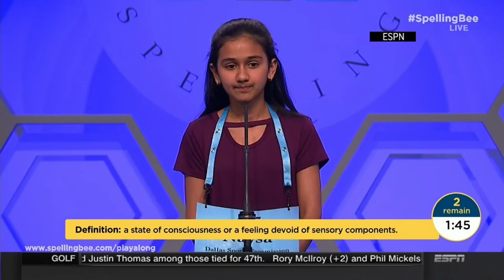Karthik Nemmani, 14, Wins National Spelling Bee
14-year-old Karthik Nemmani of McKinney, Texas won the Scripps National Spelling Bee. He correctly spelled "koinonia" after runner up Nasya Modi misspelled "Bewusstseinslage." He is the 14th consecutive Indian-American champion. (June 1)